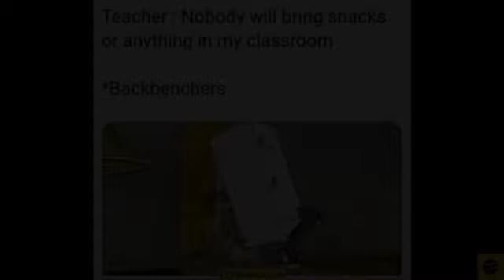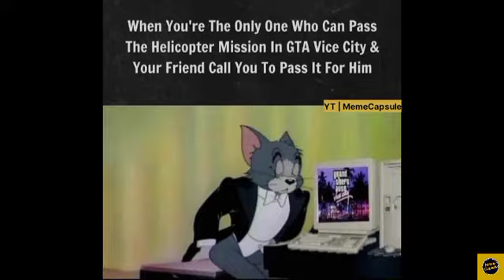Tom & Jerry memes😝(part-4)|Must watch best funny memes|Try not to laugh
Tom & Jerry memes part-4😝😝😝😝Must watch best funny memes. Keep watching stay entertained❤❤